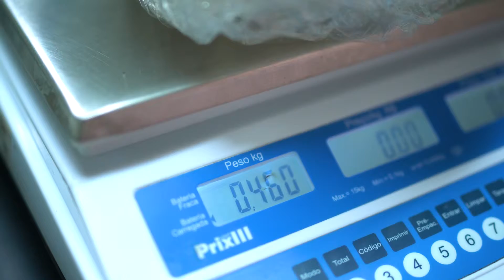Bobina Strech - Pré Estirado